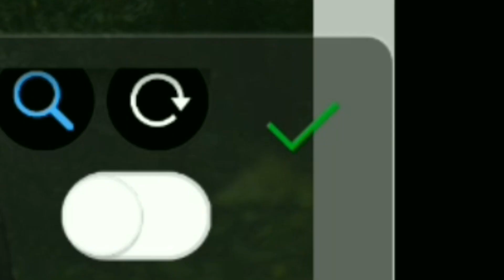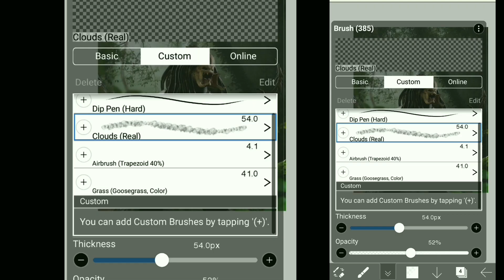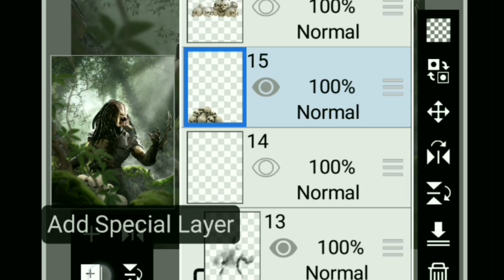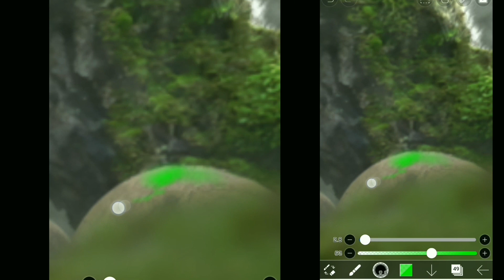Photoshop Level Editing On Mobile | Ibis Paint X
Photoshop Level Editing

Photo editing Apps Used ⤵️
                                         1. Ibis Paint X
                                         2. Lightroom
                                         3.
                                         4.

Video Editing Apps used ⤵️
                                         1. Kinemaster
                                         2.